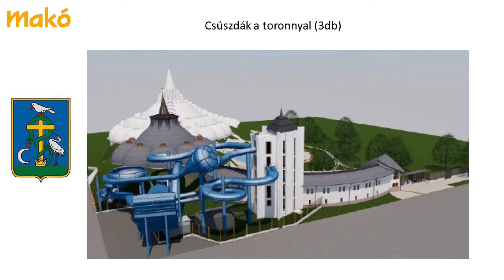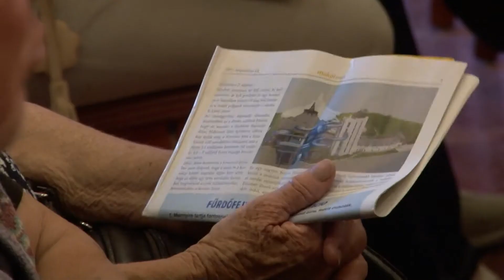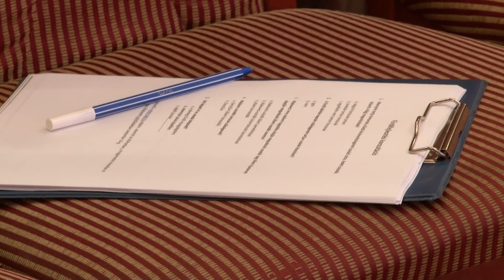Makovecz- uszodát szeretnének a fórum résztvevői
Nagy érdeklődés mellett számolt be a lakosoknak Czirbus Gábor alpolgármester, és Gergely Gábor, a Makói Gyógyfürdő Zrt. igazgatóságának elnöke a fürdő tervezett fejlesztéséről tegnap délután egy fórum keretében, a Korona Szállóban. A felszólalók egyöntetűen a nagyobb beruházás megvalósítása mellett tették le a voksukat, amely magában foglalja egy Makovecz- stílusú uszoda megépítését is.